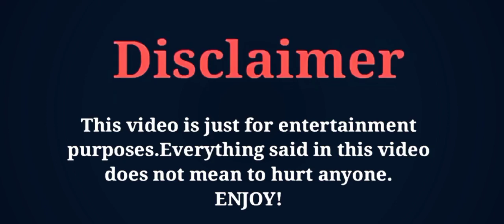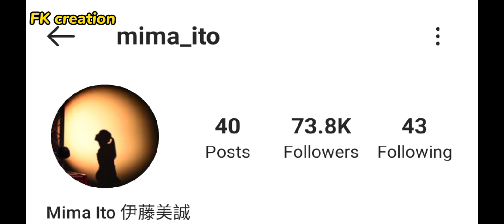Mima Ito [Japanese Table Tennis Player] Age, Family, Net Worth, Hobbies, Height, 2021 | FK creation